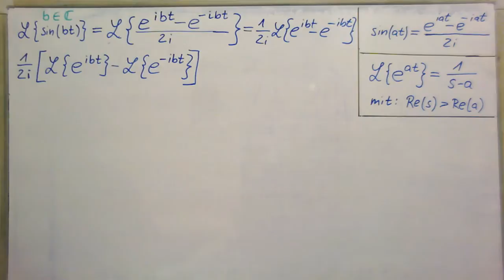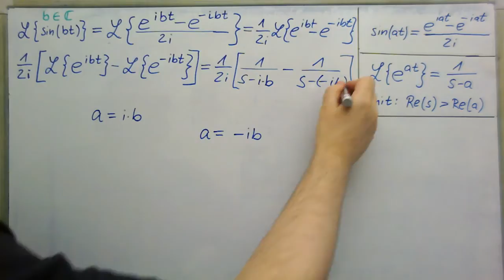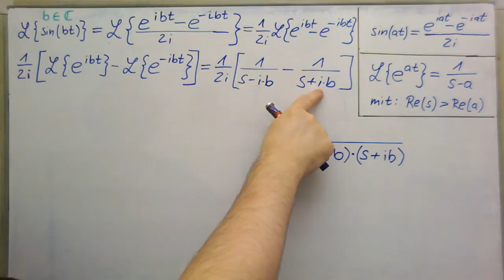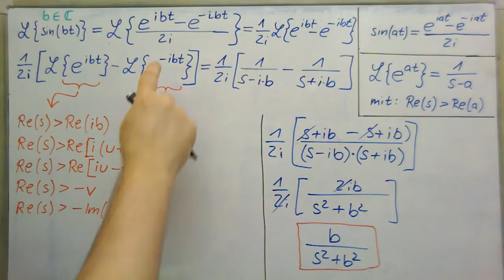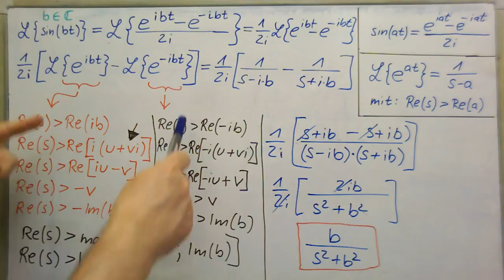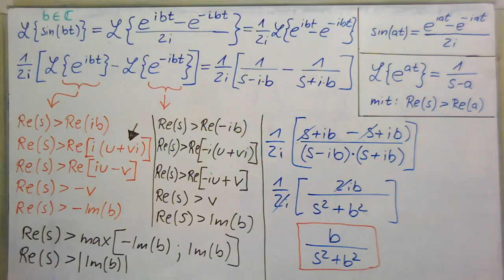Laplace Transformation ► Sinus mit komplexen b ► Formel und Konvergenzbereich